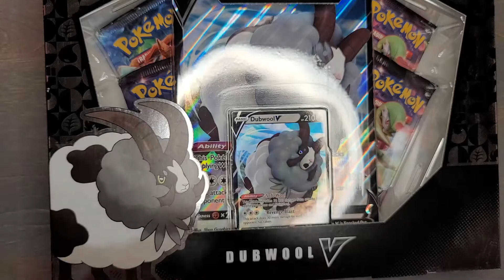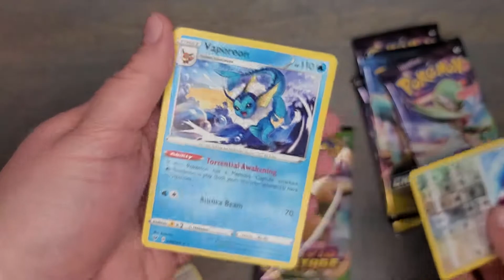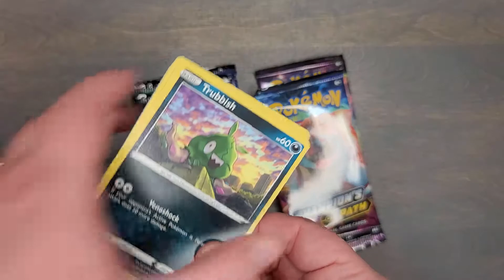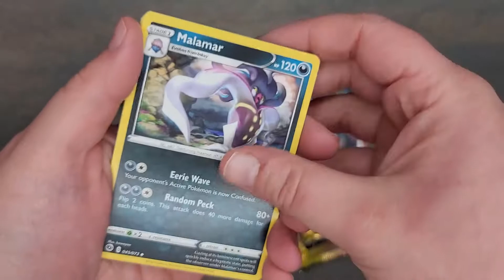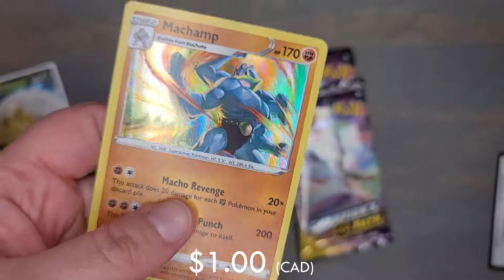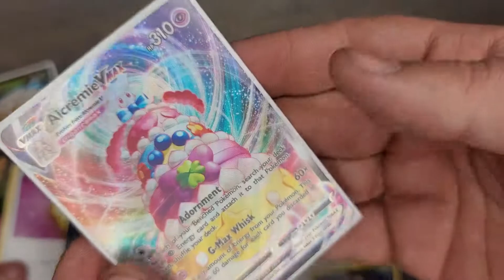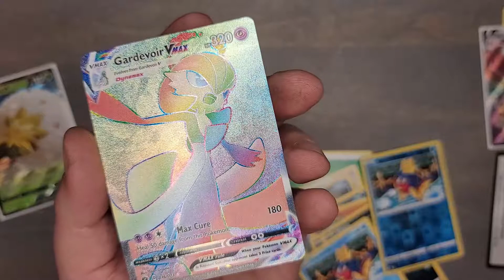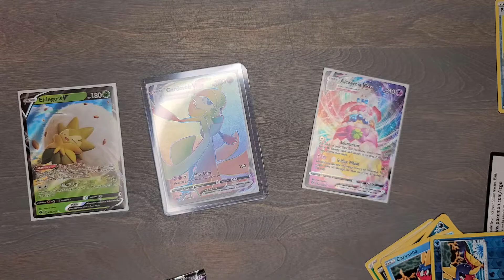A FULL ART AND A RAINBOW!! - Champion's Path Pokemon Cards Opening!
Holy Smokes! We got INCREDIBLY LUCKY with this Champion's Path Pokemon Cards Opening! A Full Art AND a Rainbow Rare! But which one?

We are posting Champion's Path openings every day until we pull the Charizard!

If we hit 100 subscribers before the end of March we will be giving away an additional item! This additional item will be at least a holo card from my personal Neo Discovery collection!